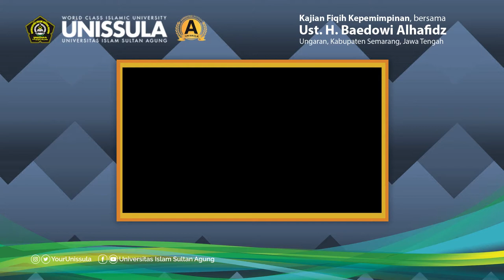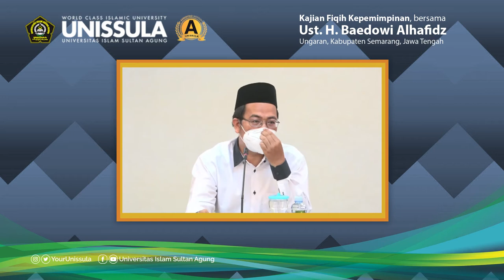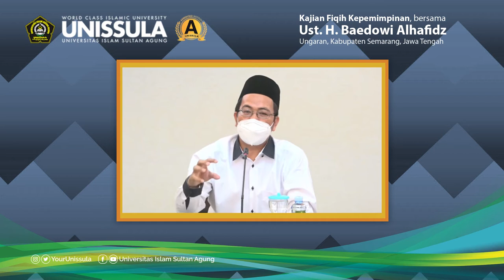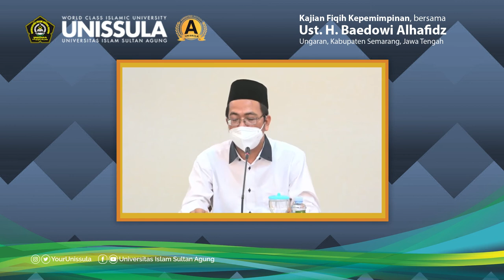Jangan Gila Jabatan - Kajian Kepemimpinan Eps 79 Bersama Ust H Baedowi Alhafidz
Kajian Fiqih Kepemimpinan episode ke 79  ini bersama dengan Ustadz H  Baedhowi Alhafidz ( dari Ungaran, Kabupaten Semarang )

Kajian dilaksanakan pada Senin, 27 September 2021

Melalui Daring ZOOM.

Tetapi untuk kali ini ust hadir di Unissula, walaupun sebagian besar peserta online.

Janganlah gila akan sebuah jabatan
karena dengan itu kita tidak kakean polah atau mengada adakan sesuatu untuk menaikkan citra diri sebagai pemimpin.

Bagaimana sikap pendidik terhadap muridnya

Semoga dapat diambil hikmah dan pelajaran dari apa yang telah disampaikan.

Ikuti juga Instagram @YourUnissula
untuk mendapatkan informasi update perihal kampus, pendaftaran, kemahasiswaan dan update terbaru lainnya.

Serta Website bagian dari UNISSULA bisa dilihat linknya masing masing fakultas untuk informasi update tiap fakultas yang dituju.